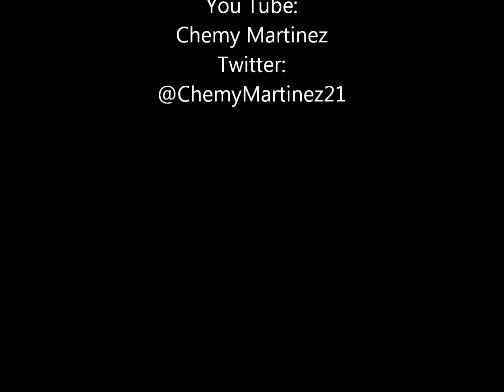By The Way - Secondhand Serenade ft. Veronica Ballestrini (Live Acoustic)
New song of Secondhand Serenade: "By The Way" feat. Veronica Ballestrini :)